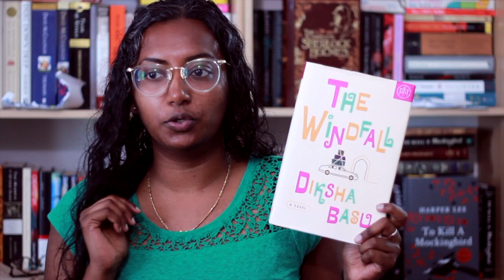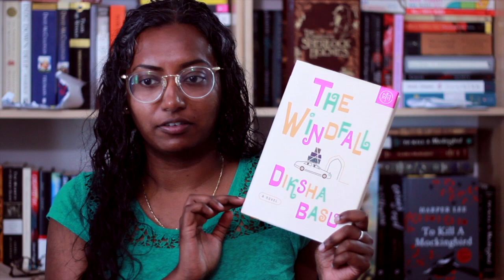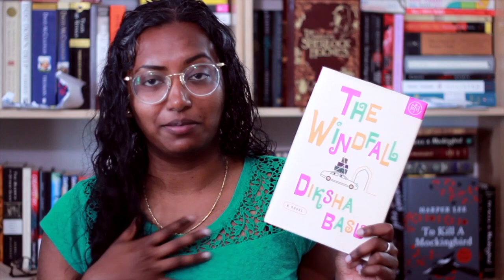Modern Day Comedy of Manners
Rincey talks about some comedy of manners books that take place in modern day.

Books Mentioned
Crazy Rich Asians by Kevin Kwan
China Rich Girlfriend by Kevin Kwan
Rich People Problems by Kevin Kwan
The Windfall by Diksha Basu